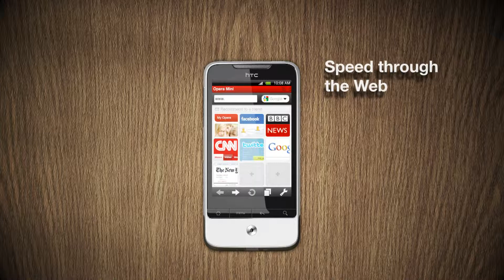Opera Mini 5 - Ad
Opera Mini is the Java version of the most efficient mobile browser on the market. When you're using Opera Mini, you're not limited to browsing WAP pages - instead it gives you the ability to navigate all pages.